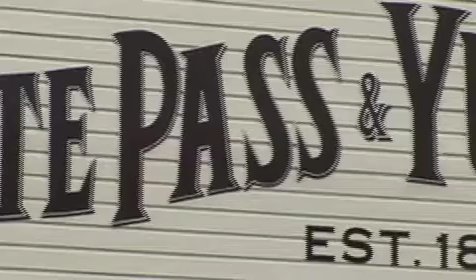A Gathering of Spirit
A place exists in Alaska where the past lives on, where the cries of "gold in the Yukon" still echo from steep canyon walls and sounds of barroom pianos and boomtown crowds ring out in the night. A GATHERING OF SPIRITS GALLERY is a must see in this yesteryear city.